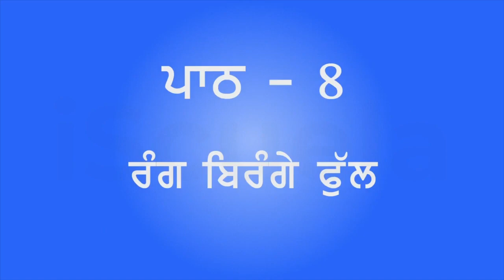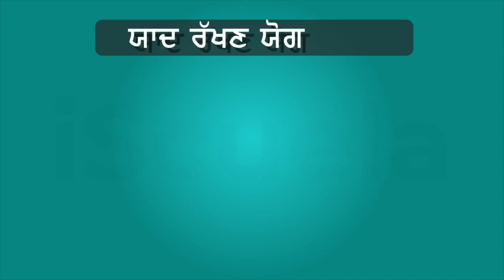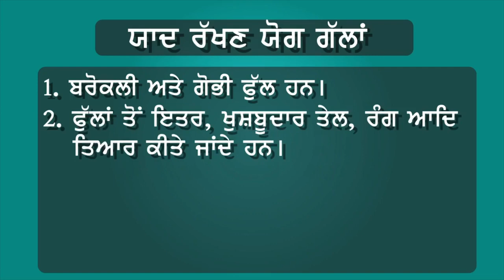PB | Class 4 | EVS | Chapter 8 | Rang Birange Ful (PSEB)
Punjab Board's Class 4 Environmental Studies textbook includes a chapter titled "Rang Birange Ful" which focuses on the study of flowers. The chapter introduces students to various types of flowers, their characteristics, and importance. The chapter emphasizes how flowers add beauty to our environment, attract pollinators and contribute to the ecosystem's diversity. Students also learn about the different parts of a flower, their functions and how they aid in the process of reproduction. The chapter also covers the importance of plants in our lives, including their role in providing food, oxygen, and medicines. The chapter encourages students to appreciate and take care of the flowers around them, as well as to observe and document their growth and changes.

In this chapter, students will also learn how to make flower garlands, the significance of flowers in traditional celebrations, and how to preserve them for a longer period. The chapter also highlights the need for conservation and preservation of flowers, their role in promoting environmental sustainability, and how to protect them from threats such as pollution and deforestation. By the end of the chapter, students will have a better understanding of the importance of flowers, and how they can play a vital role in promoting environmental conservation and sustainability.